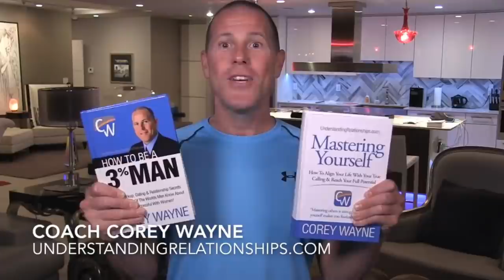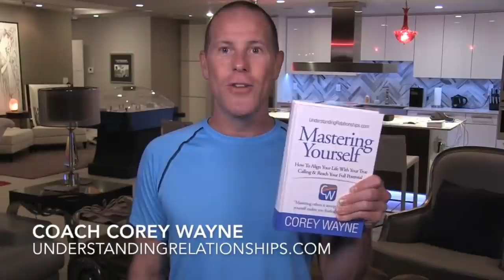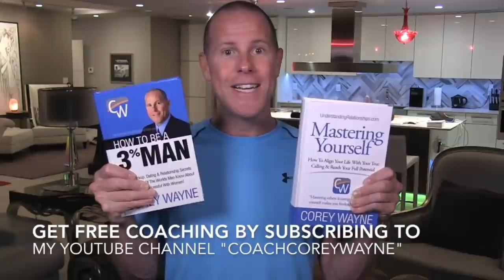Why Corey Wayne is Only 3% of a Man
John Anthony exposes CoreyWayne and roasts his dating and pickup advice